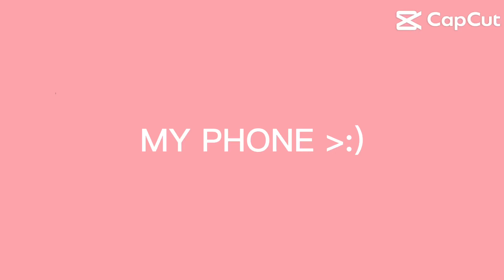MY PHONE NOOOOOOOoOOOOOOoOO￼